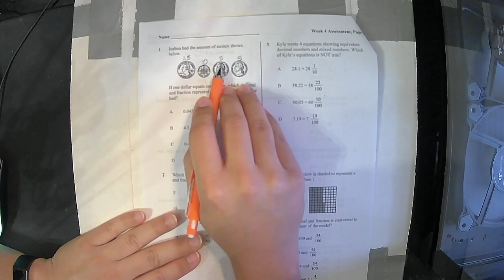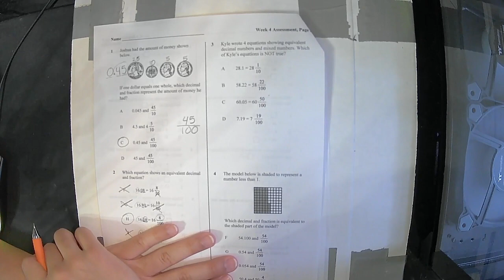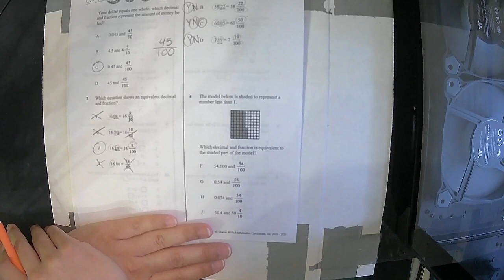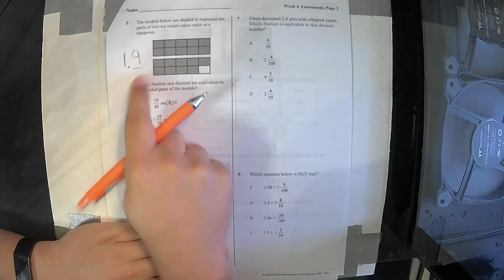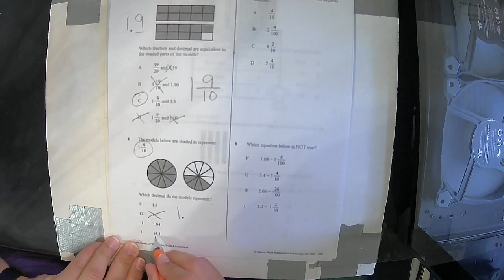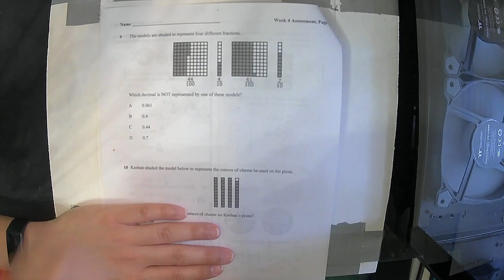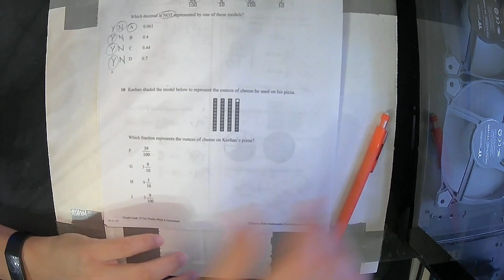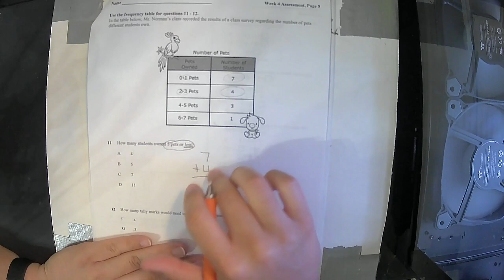Decimals to Fractions Test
A video review of our decimals to fractions test